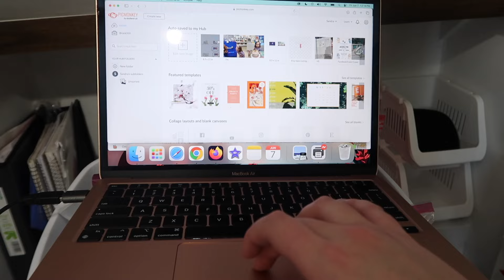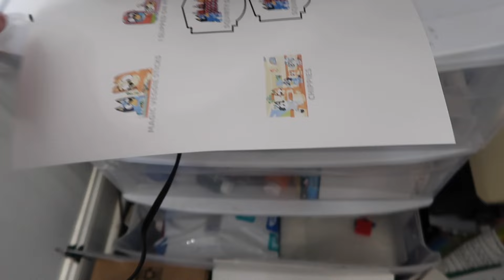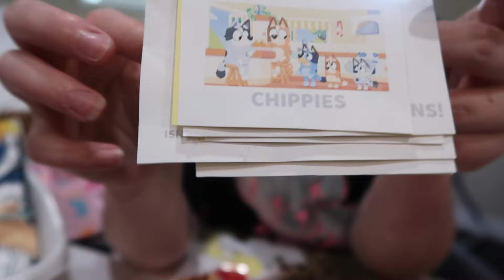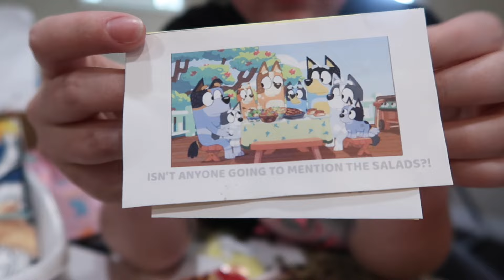So Much to Do! *Party Prep*